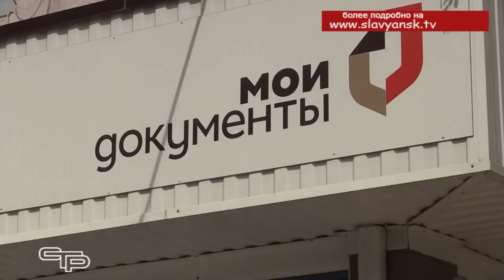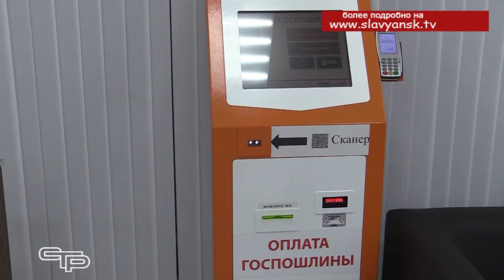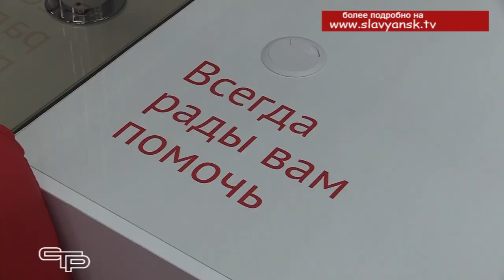Новый офис МФЦ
Повышение качества и доступности предоставления государственных и муниципальных услуг - это требование времени для такой хорошо всем известной организации, как многофункциональный центр. Условия работы и приема граждан в только что открывшемся новом офисе МФЦ отвечают самым современным требованиям. В этом мы смогли убедиться, побывав на торжественном открытии офиса